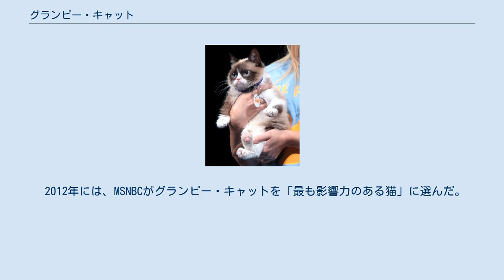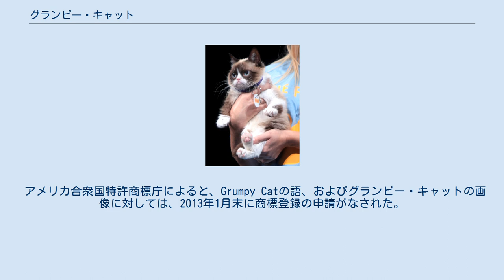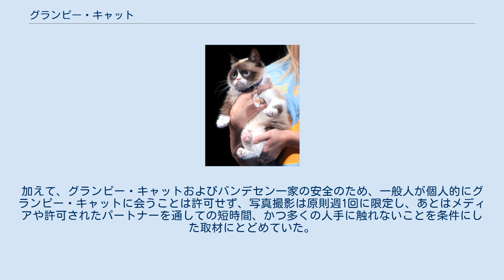グランピー・キャット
グランピー・キャット（2014年） グランピー・キャット（Grumpy Cat、本名: ターダー・ソース（Tardar Sauce）、2012年4月4日 - 2019年5月14日）は、アメリカ合衆国アリゾナ州モリスタウン（フェニックス郊外）で飼われていたメス猫。
2012年9月22日にRedditで紹介されて以来、不機嫌そうな表情で知られ、インターネット上でユーモアを利かせたミームとして大流行した。
飼い主のタバサ・バンデセンによると、この猫は本当に不機嫌なわけではなく、99%以上の時間はごく普通の猫であり、その特徴的な表情はおそらく小猫症および受け口によるものであったという。
 2012年には、MSNBCがグランピー・キャットを「最も影響力のある猫」に選んだ。
翌2013年には、グランピー・キャットはBuzzFeedの第17回ウェビー賞で最優秀ミーム賞を受賞した。
同年8月には、ミネソタ州セントポールで開かれたミネソタ・ステート・フェアでの第2回インターネット・キャット・ビデオ映画祭で金賞を受賞した。
また同年10月には、フリスキーの生涯功績賞を受賞した。
2019年5月現在、Facebookのグランピー・キャット公式ページは、「いいね!」数が850万を超えている。
 2019年5月14日、尿路感染症の合併症のため、7歳で死去した。
 グランピー・キャットはメディアにも数多く露出した。
2013年5月には、グランピー・キャットはウォール・ストリート・ジャーナルの1面で取り上げられた。
また、ニューヨーク・マガジンの2013年10月7日号では表紙を飾った。
 このほか、グランピー・キャットは「トゥデイ」、「グッド・モーニング・アメリカ」、「CBSイブニングニュース」、「アンダーソン・ライブ」、「ビッグ・モーニング・バズ・ライブ」、「ザ・スープ」、 「アメリカン・アイドル」といったテレビ番組にも出演した。
 2013年には、グランピー・キャットはフリスキーのCMに出演した。
また、2014年には、シリアルのハニーナッツチェリオのCMに出演した。
 グランピー・キャットは映画にも出演した。
2013年には、リル・バブ主演のドキュメンタリー映画「リル・バブ・アンド・フレンズ」にキーボード・キャットやニャン・キャットと共に出演した。
この映画は同年4月18日のトライベッカ映画祭で初演され、トライベッカ・オンライン・フェスティバル最優秀作品賞を受賞した。
 2015年9月7日、グランピー・キャットは地元MLBチーム、アリゾナ・ダイアモンドバックスのホームでの対サンフランシスコ・ジャイアンツ戦で始球式に登板した。
この試合は6-1でダイアモンドバックスが勝利した。
試合後のアリゾナ・ダイアモンドバックス公式ツイートによると、ダイアモンドバックスの大勝にもかかわらず、グランピー・キャットは不機嫌そうな表情をしていたという。
 グランピー・キャットは本も出した。
2013年7月23日には、グランピー・キャット名義での初めての本である「グランピー・ブック」がサンフランシスコのクロニクル・ブックス社から出版された。
この本はパブリッシャーズ・ウィークリーのベストセラーランキングで、ハードカバー・ノンフィクション部門で初週8位に入った。
この本の発売に先立って、グランピー・キャットはニューヨークで開催されたブックエキスポ・アメリカで宣伝を行った 。
発売日には、グランピー・キャットはロサンゼルスのキットソンや、ザ・グローブのバーンズ・アンド・ノーブルで店頭に立った。
 他には、Tシャツやマグカップなどの商品があり、公式サイト、および音楽・ポップカルチャー関連衣類・アクセサリー店チェーンのホットトピックで販売されている。
また、フラペチーノをもじった「グランプチーノ」というコーヒー飲料も販売されている。
 アメリカ合衆国特許商標庁によると、Grumpy Catの語、およびグランピー・キャットの画像に対しては、2013年1月末に商標登録の申請がなされた。
2013年、グランピー・キャットの資産価値は100万ドルにのぼると見積もられた。
 グランピー・キャットのマネージャーには、キーボード・キャットやニャン・キャットのマネジメントも務めているベン・ラッシズが就いていた。
加えて、タバサ・バンデセンはそれまでの勤務先を休職し、グランピー・キャットのスケジュール管理に就いた。
 グランピー・キャットは定期的に...